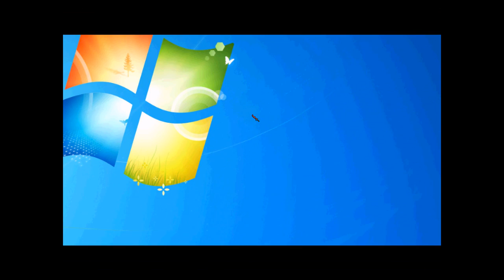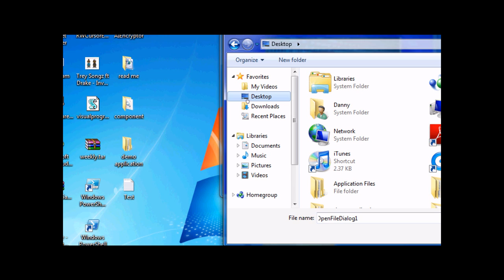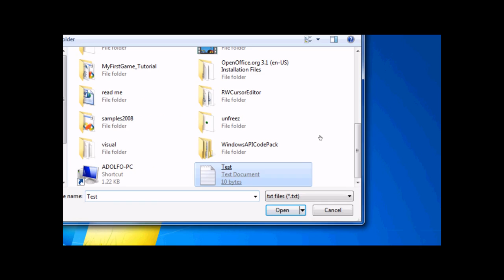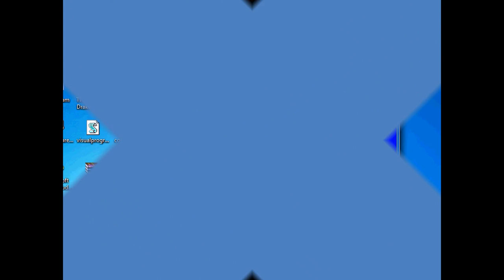Visual Basic 2008: File Encryption and Decryption Program (1080P HD)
This program I made will make an encrypted copy of any file you choose. Also it can decrpyt any file that has already been encrypted. This program will work in any operating system.

Or if you want run the program instantly you could visit it here in my site: